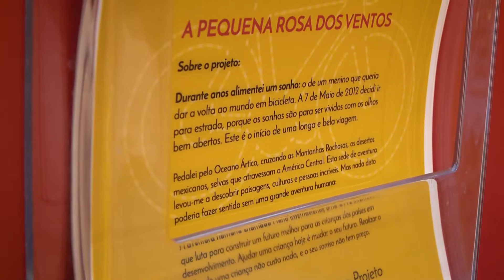Cofidis: Up My Bike no Festival Bike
O Up My Bike participou no Festival Bike entre os dias 14 e 16 de Outubro. Conheça a reportagem da TV Ciclismo e o Up My Bike